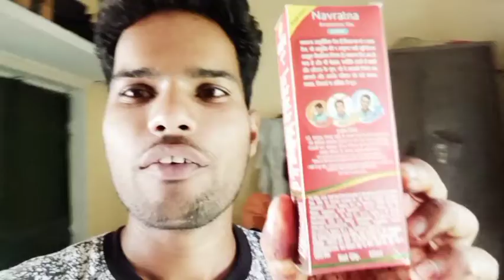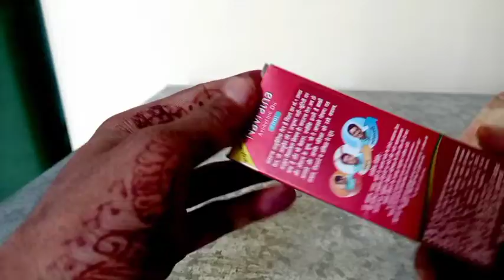जानलो इसके बारे में नहीं तो आपको भी होगा नुकसान😱 Navratna Hair Oil Review Navratna free product